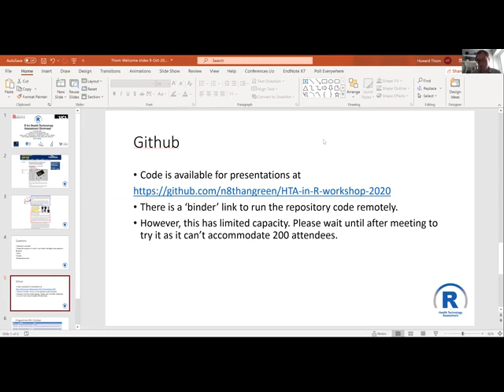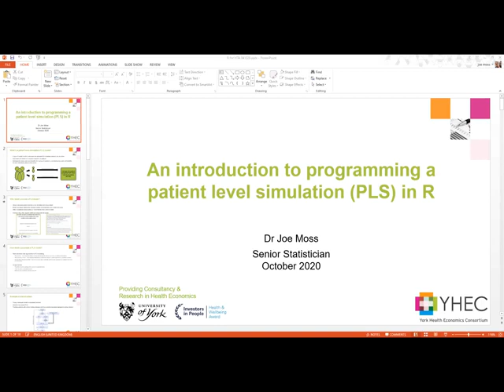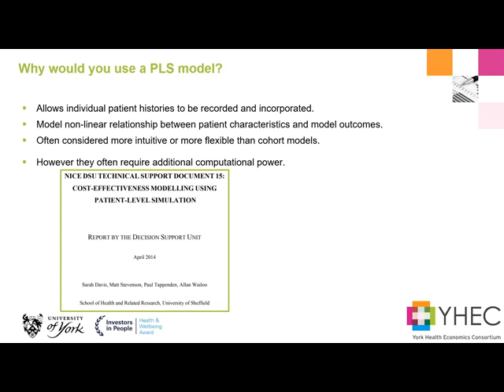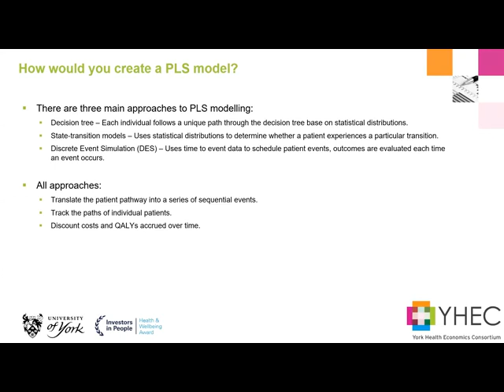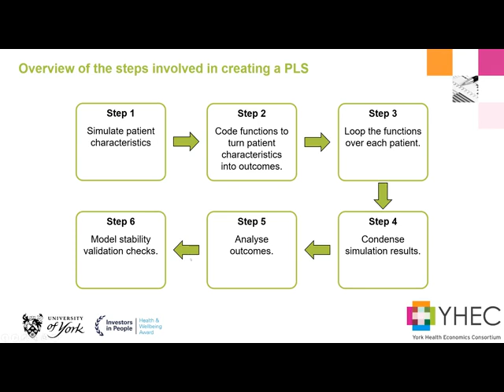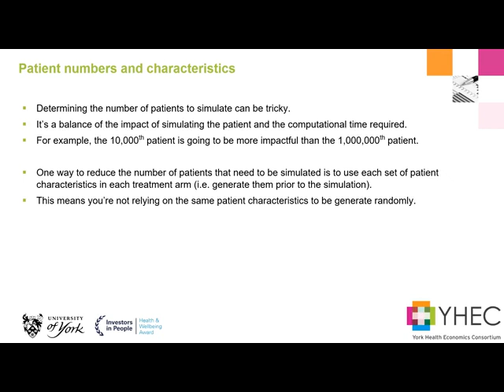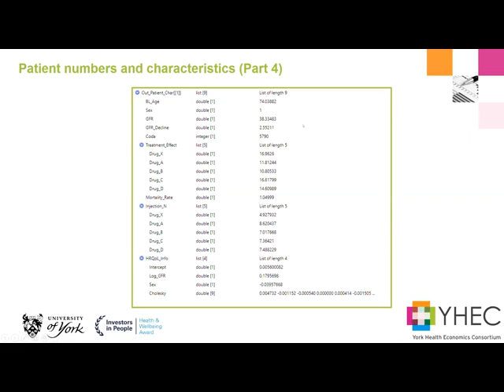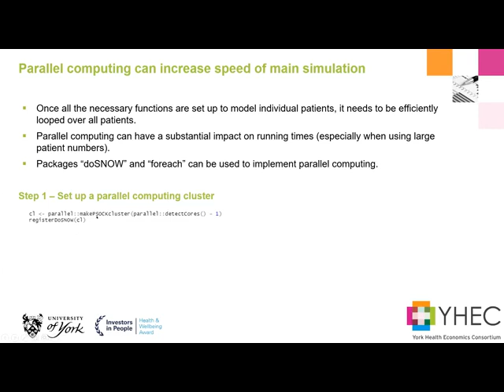Part 1/10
R-HTA 2020 Workshop - Part 1

Description
Day 1 - speakers from academia, government, industry, and consulting will give demonstrations of their R code solving specific challenges in HTA, ranging from patient level simulation and infectious disease modelling to propensity score weighting and expert elicitation.